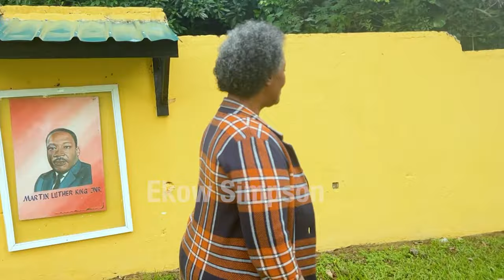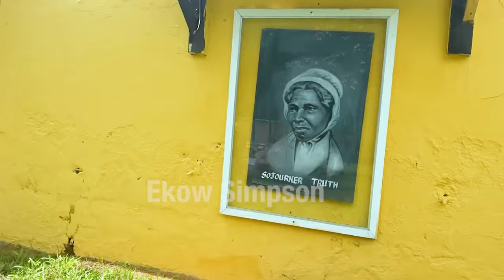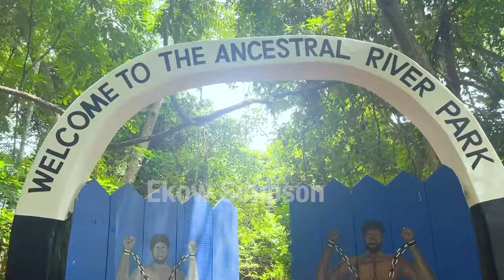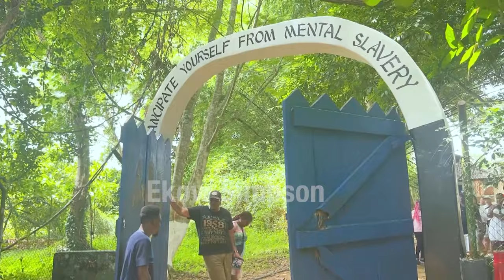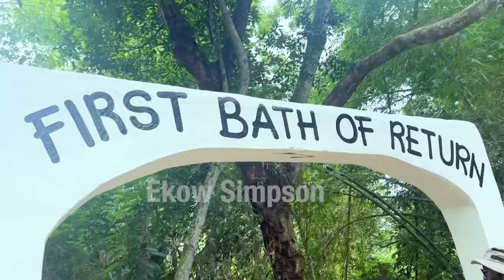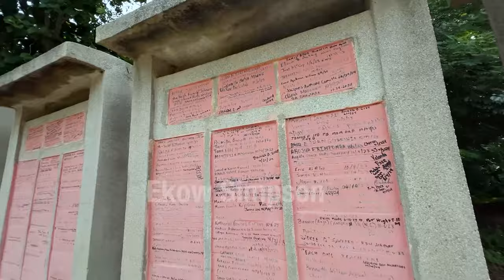Canada🇨🇦 to Ghana🇬🇭: Visit To The Last Bath at Assin Manso Ancestral River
Canada🇨🇦 to Ghana🇬🇭: Visit To The Last Bath at Assin Manso Ancestral River. "The Last Bath at Assin Manso Ancestral River" refers to a poignant and historical ritual that takes place in Ghana. Assin Manso, located in the Central Region of Ghana, is a site of profound historical significance connected to the transatlantic slave trade.

The river at Assin Manso is known for its role in the lives of enslaved Africans who were marched to the coast for shipment to the Americas. Before being sold, they would often have their last moments of freedom and dignity at this river, where they took their final bath as free individuals. The ritual performed there today serves as a memorial to honor their memory and to acknowledge their suffering.

The annual ceremony, known as the "Last Bath," involves descendants and visitors gathering at the river to pay homage, reflect on the past, and reaffirm their connection to their heritage. It's a deeply moving experience that blends remembrance with cultural resilience. This event is also a part of broader efforts to preserve and acknowledge the history of the African diaspora and the legacy of the enslaved individuals who endured the transatlantic slave trade.